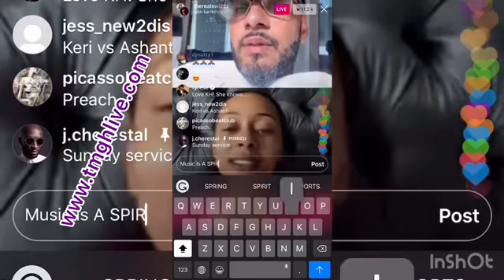NOMINATE Singer Keri Hilson & Swizz Beatz Hold Touching Conversation On Healing